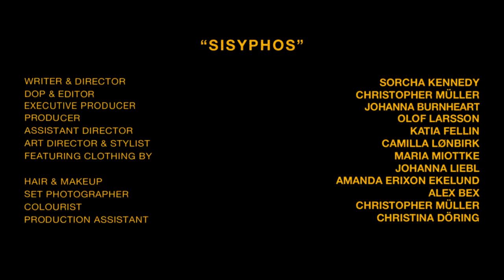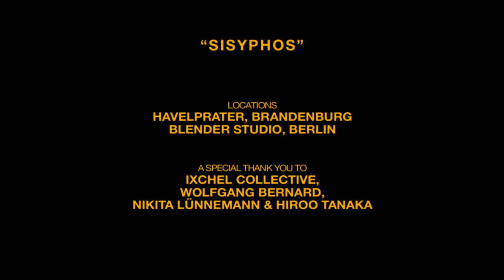Johanna Burnheart - Sisyphos (Acid Pauli Remix) |Official Music Video/Short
“Sisyphos”

remixed by Acid Pauli

original composition by Johanna Burnheart

mastered by Robin Morrison

Writer & Director - Sorcha Kennedy

Director of Photography & Editor - Christopher Müller
Executive Producer - Johanna Burnheart
Producer - Olof Larsson
Assistant Director - Katia Fellin
Art Director and Stylist - Camilla Lønbirk
Featuring clothing designs by - Johanna Liebl & Maria Miottke
Hair and Makeup - Amanda Erixon Ekelund
Colourist - Christopher Müller
Photography - Alex Bex
Production Assistant - Christina Döring

Starring:

Leonie Benesch
Davide Troiani
Andrea Alfidi
Matilde Torres
Ieva Filonova
Boz Martin-Jones
Katia Fellin
Amanda Erixon Ekelund
Olof Larsson
Esé Oghene
Alexandre Braxton Prisajni
Ahilan Sundaralingham
Fanny Lemieux

Filmed on Location at:
Havelprater, Brandenburg & Blender Studio, Berlin

Special thanks to IXCHEL Collective, Wolfgang Bernard, Nikita Lünnemann and Hiroo Tanaka.